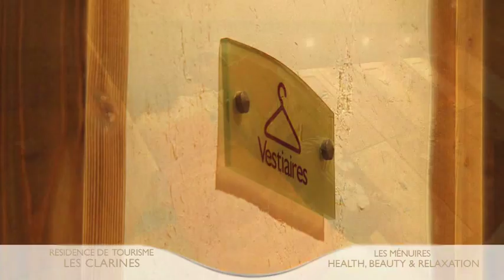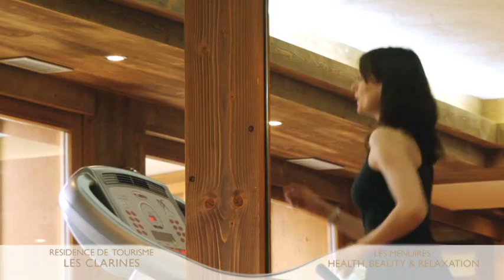CGH Résidences Les Clarines les Ménuires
Choisir la résidence CGH Les Clarines aux Ménuires, c'est s'offrir des vacances d'exception et des appartements tout équipés, qui sauront satisfaire toutes vos envies. Le centre Ô Des Cimes comprenant la piscine chauffée, ainsi que le hammam, le sauna, le bain bouillonnant et son centre de bient-être vous invitent au ressourcement en profondeur.
 Le domaine skiable des trois Vallées avec ses 600 km de pistes entièrement reliées, sera votre terrain de jeu pour enchainer les émotions et revenir grandi de votre séjour en altitude.

Résidence également ouverte l'été pour profiter du bien-être de la montagne en toute saison.